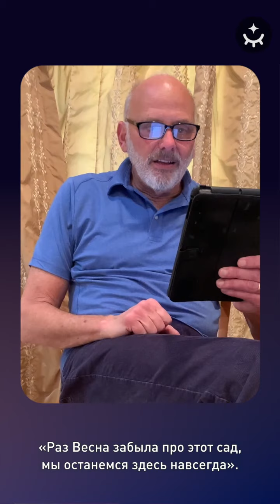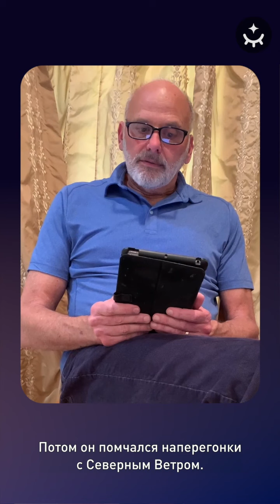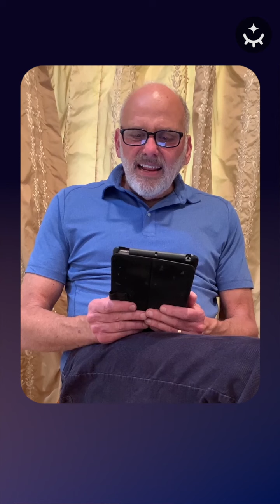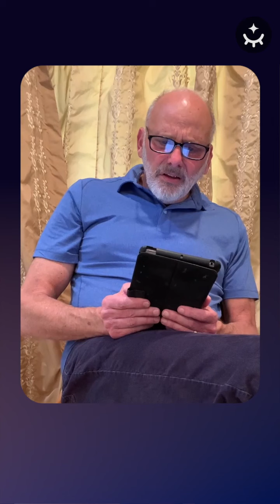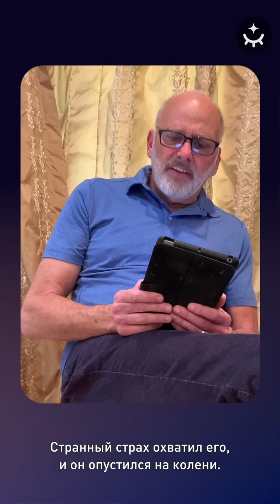Курт Фуллер «Мальчик и Великан» / Kurt Fuller "The Selfish Giant"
Актер Курт Фуллер читает «Мальчик и Великан» на английском языке с русскими субтитрами.
An actor Kurt Fuller reads "The Selfish Giant" in English.